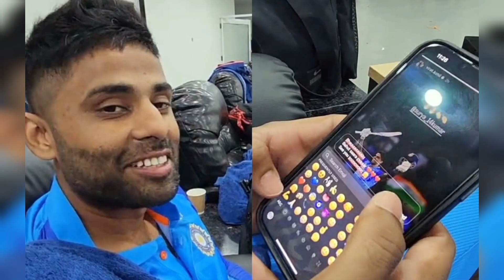Ind vs Sl: 'मजा आ गया Bhauuuu...' विराट कोहली की INSTA स्टोरी देख खुशी से चमका SKY का चेहरा